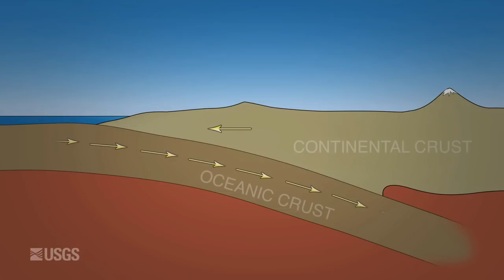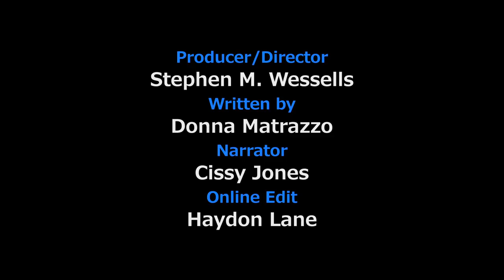PLANET X NEWS - Magnitude 9.2 The 1964 Great Alaska Earthquake. Will it happen again?